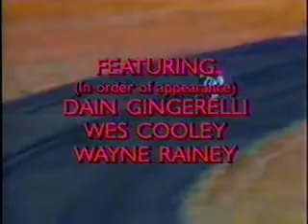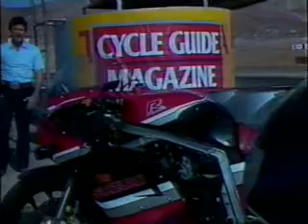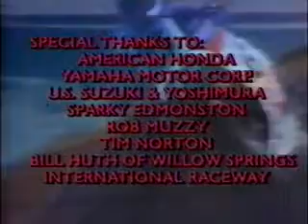Cycle-Guide-Video Magazine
1987?

Wes Cooley! Rainey! Dain! Also, Muzzy watches while Skip eats a yummy sandwich.